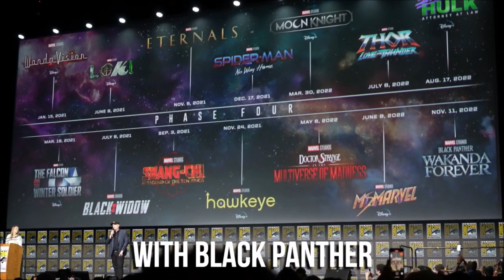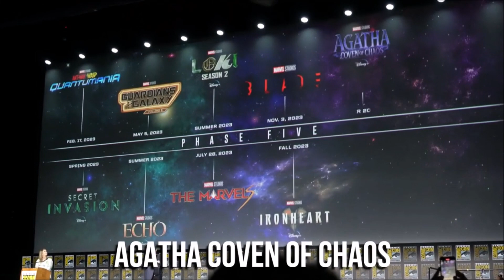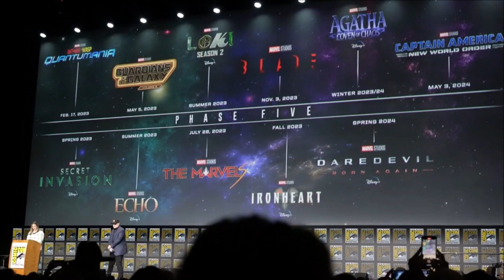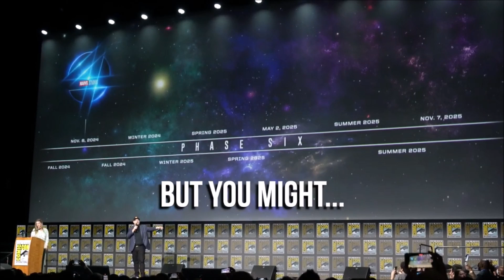Comic Con 2022 Audience Reaction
DUDE THE FREAKING BEGINNING IS JUST STARTING